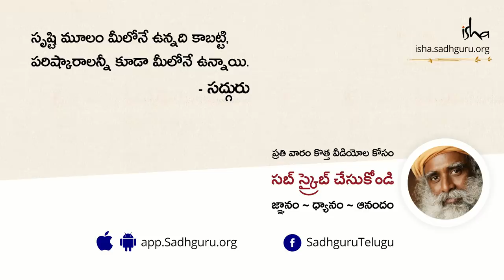కాస్త పట్టు సడలించండి! Loosen the Grip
మీ శరీరం, మనస్సుతో సహా - మీరు పోగుచేసుకున్న అన్నీ కూడా మిమ్మల్ని మేరుగుపరచడానికే గాని, మీ జీవితాన్ని ముంచెయ్యడానికి కాదని సద్గురు మనకు గుర్తు చేస్తున్నారు. అందుకే మీరు పోగు చేసుకున్నవాటి మీద పట్టు కాస్త సడలించండి అని చెబుతున్నారు.